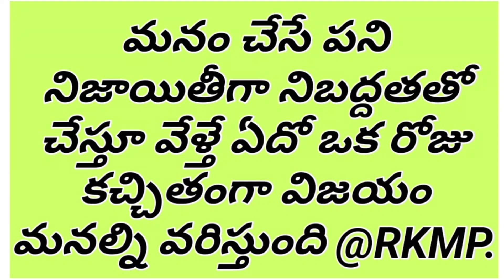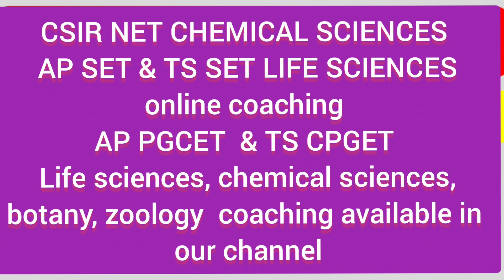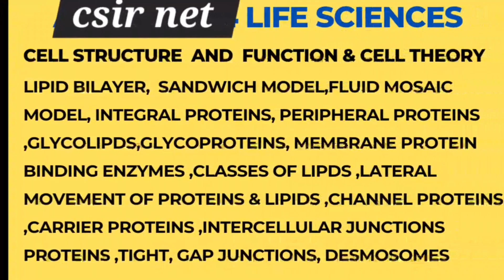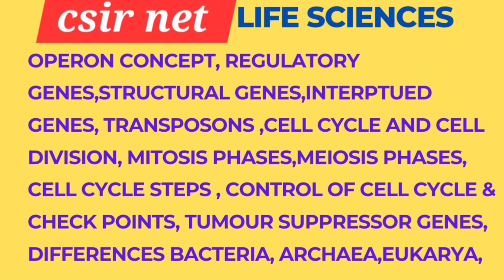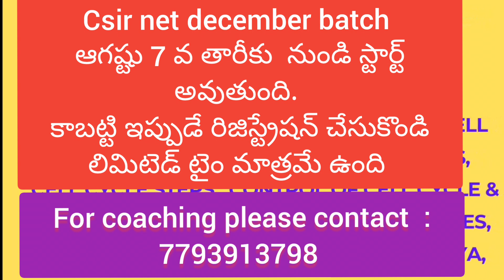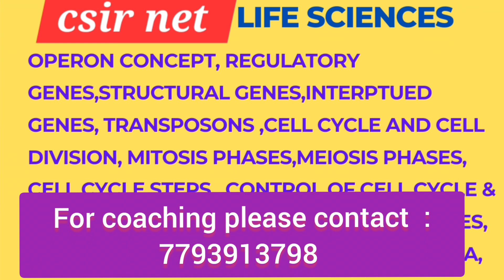csir net life sciences cell biology important topics